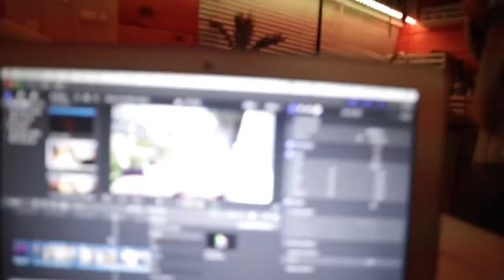THE MOST AMAZING SCHOOL BUS CONVERSION WE'VE SEEN! | RTR 2019 Van Life Tour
Watch our documentary series, “South By Northwest,” listen to music we recorded ourselves and help support our mission

Buy a candle or necklace handmade by us and help fund our goal to plant 10,000 trees

STUFF IN OUR VAN AND GEAR WE USE
Lighting